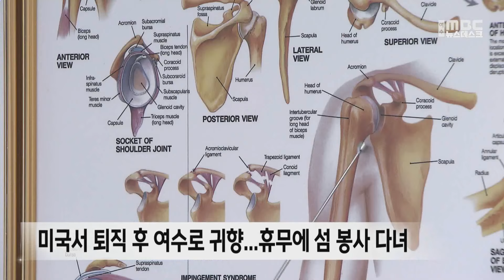섬 의료 공백 봉사로 메운다.. 11년째 방문 진료 (2024.06.30/뉴스데스크/여수MBC)